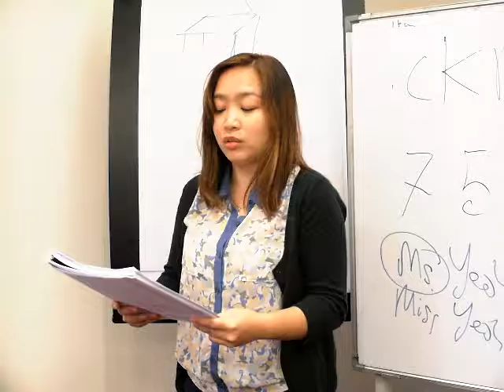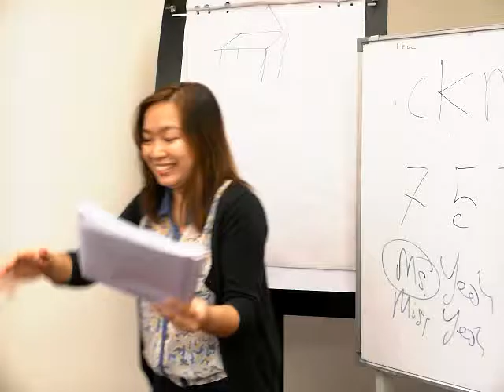Latihan Pengacaraan Majlis 18